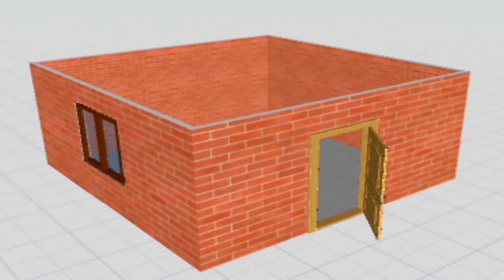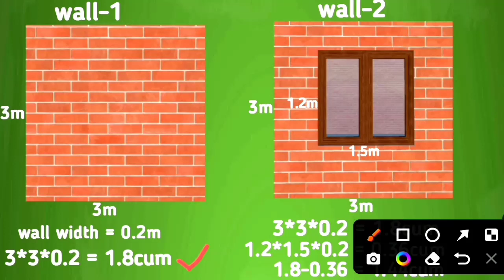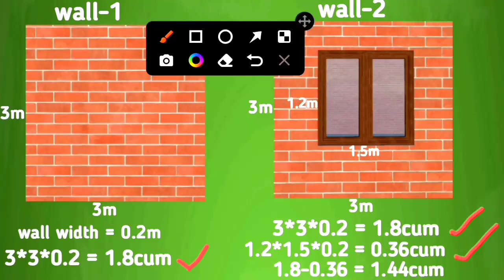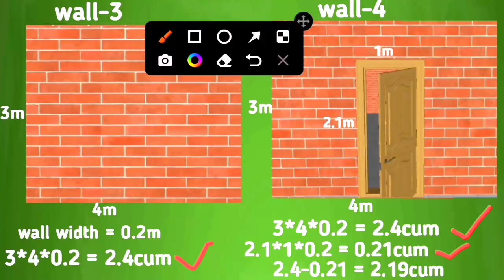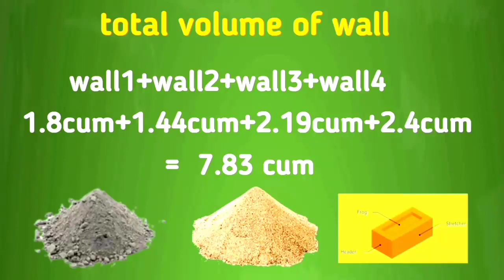Door और Window का brickwork Deduction कैसे करते हैं? | deduction opening area for brickwork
Whats jambs and soffits
Jambs
Sill
Soffit
Brick Work Deduction as per IS 1200 Part 3
deduction in wall general rules
brickwork estimate
 Brickwork calculation as per IS 1200
What is Jamp in door
Jamp Measurements in Door and Windows
Measurements Calculate
Tips of windows deduction
Windows installation on site
 Door Frame installed in wall
 house

दोस्तो  हमारे इस चैनल पर आपको estimation and planing course,bar bending shedule, bar bending shedule advance , Quantity servey and rate analysis, Quantity servey and rate analysis advance course  जैसे और भी courses सीखने को मिलेंगे अगर आप का किसी भी प्रकार का सवाल है या किसी भी बारे में आप जानना चाहते हैं तो आप मुझे कमेन्ट कर सकते हैं में उस विषय पर वीडियो बनाकर आपके सवालो का जबाब देने की कोशिश करूंगा